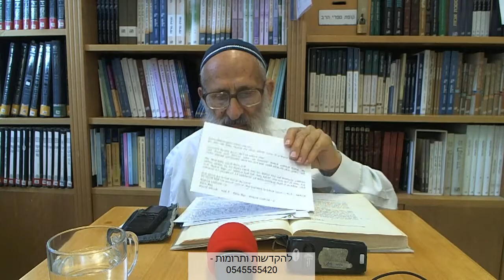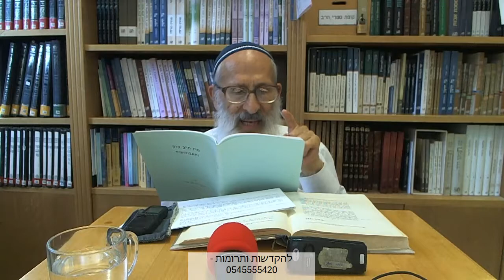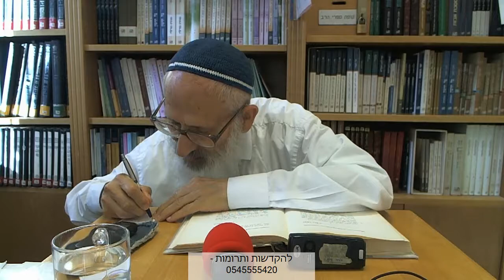אורות הקודש ב | עמ' שלו-שלח - הרב אבינר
תאריך: כ"ה תמוז תשע"ט